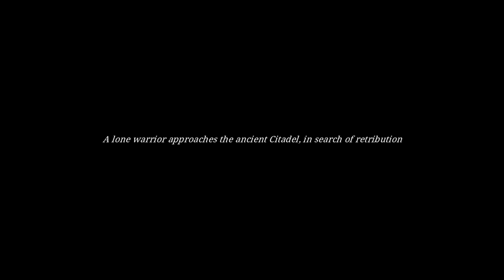Eldest Souls: The Watchdog Boss Fight